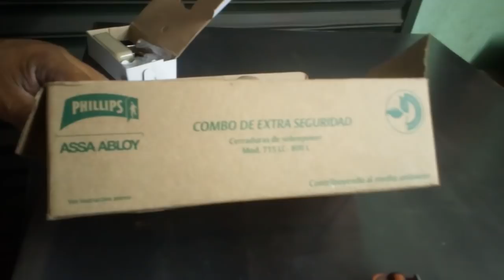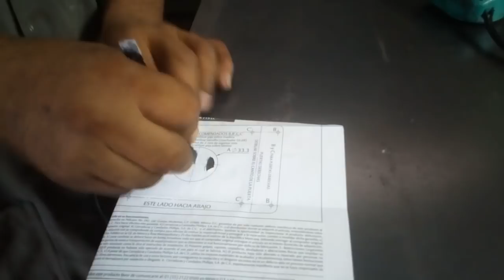CÓMO INSTALAR DOS CHAPAS EN UNA PUERTA METÁLICA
Te presentamos cómo instalar dos chapas Phillips , en una puerta metálica